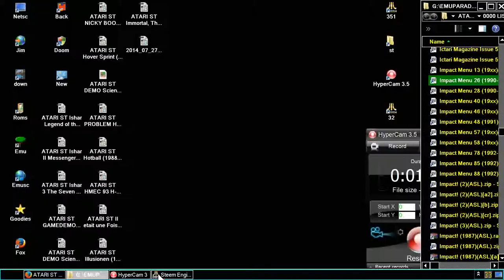STE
1) "GAME DEVELOPER" (GAME INTRO)
2) "GAME PUBLISHER" (GAME INTRO)
3) "MENU" DEVELOPER" (FOR ATARI ST GAMES - WHEN THE MENU STARTS)
4) TEAM WHO "CRACKS" GAME (INSIDE DECOMPACTER FROM ATARI ST OR IN THE AMIGA CRACKTRO)
5) VERSION OF UTILITY "CRACK TEAM" USES (AFTER GAME SELECTION IN MENU IN ATARI ST)
6) PROGRAMMER(S) WHO PROGRAMMED GAME (GAME START SCREEN, AND SOMETIMES EVEN IN "HIGH SCORE TABLE".

1) THE GAME EXISTS IN ONLY ONE VIDEO UPLOAD BUT THE UPLOADER "TALKS CONTINOUSLY",THEN THIS IS USELESS FOR ME AND I UPLOAD THE SAME GAME WITHOUT SPEECH
2) IF ANOTHER GAME UPLOAD (ONE ONLY VIDEO) IS FROM EXTERNAL "BAD" CAMERA WITH BAD SOUND,THEN I UPLOAD IT,AGAIN BECAUSE THE OTHER VIDEO IS USELESS...ETC ETC.WELL,FOR ME THESE GAMES ARE NOT "EXISTS" ON YOUTUBE
3) ALSO IF THE GAME HAS "FAKE" MUSIC SUCH AS FOR HYPOTHETICAL EXAMPLE OF "PACMAN" WHICH IN THE VIDEO YOU HERE INSTEAD GAME AND SAPLES "SAMANTHA FOX",THEN THE GAME IS USELESS,AGAIN,FOR ME.

INTERESTING